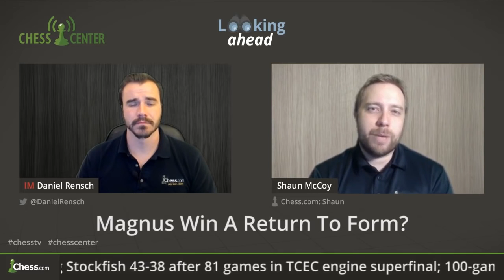Chess_Battle ♥ ChessCenter Russia And Komodo Dominate!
Wish you have moments of relaxation fun .